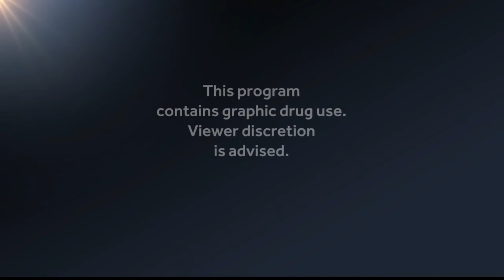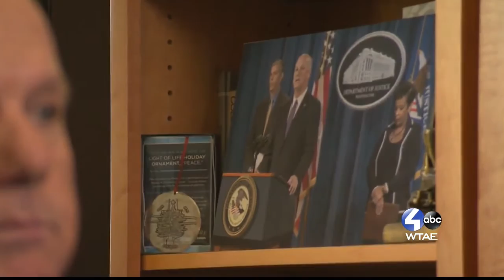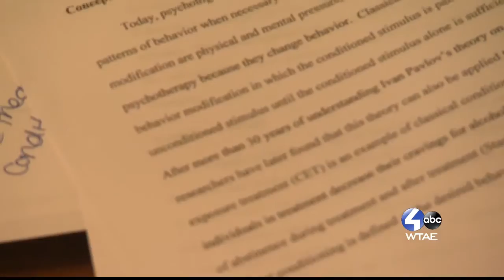Chronicle: State of Addiction (Supply And Demand)